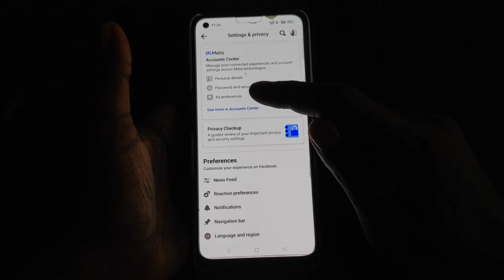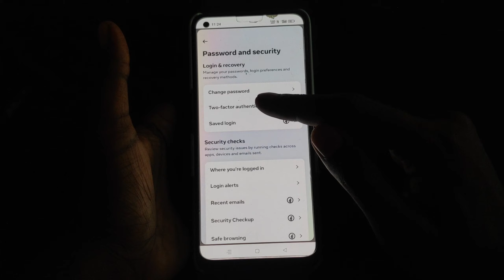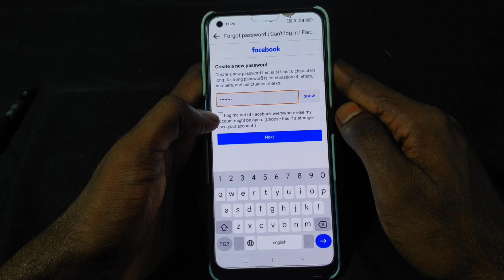Facebook Password Bhul Gaye ❓ How To Reset Forgot Facebook Password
Your Queries -

How to reset Facebook forgot password
Facebook Forgot password kaise reset kare
Facebook password bhul gaya ?
how to change forgot Facebook password
Facebook forgotten password reset

Related hashtags -